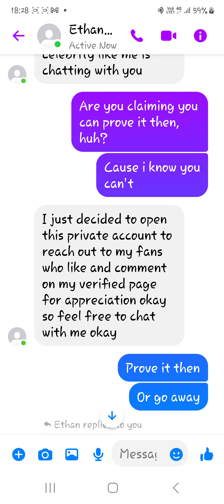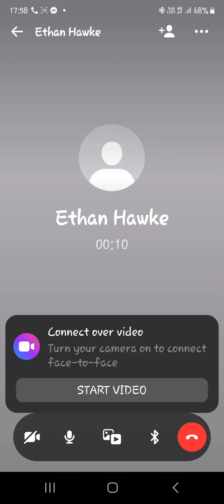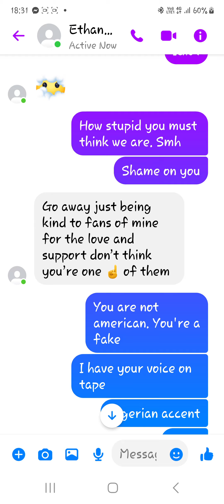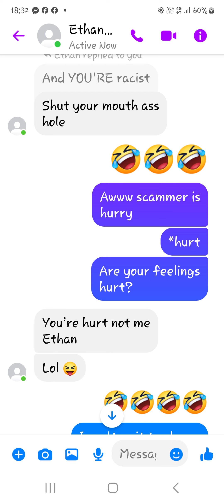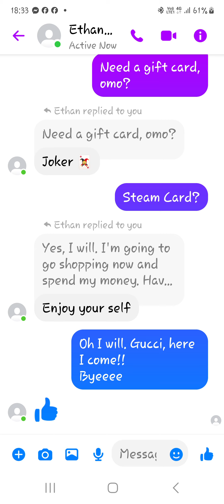Fake "Ethan Hawke"message and call.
Short video, Scammer calls me, and insults ensue. I'm a "white frog" 🤣🤣